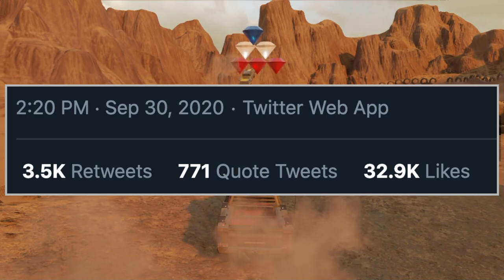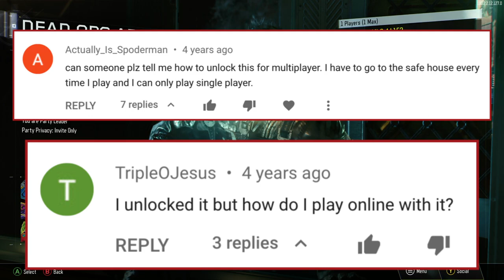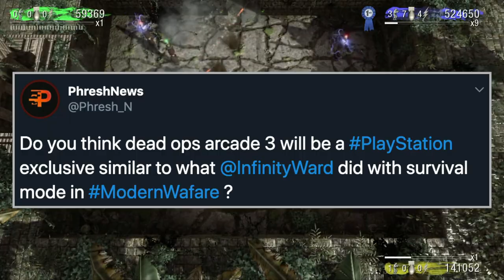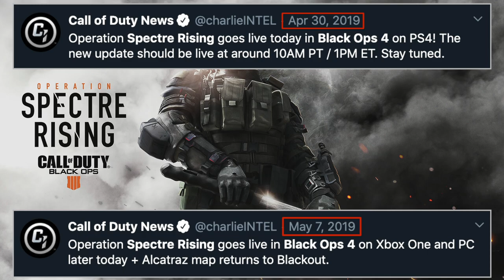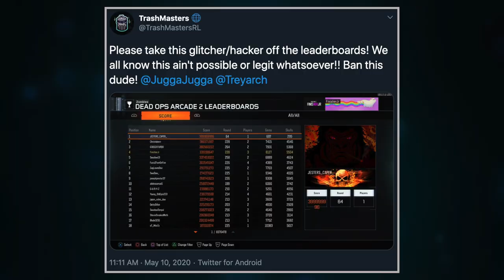Dead Ops Arcade 3 - External Factors to Track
As we near the release of Dead Ops Arcade 3, Rambo offers some thoughts and speculation on a variety of external elements related to the game.

► Time-stamps:
Intro - 0:00
Cross-Play - 0:31
Accessibility - 2:26
Exclusivity - 5:24
Leaderboards - 7:56
Conclusion - 9:39

Accurate closed-captions ("English") are available for the hard of hearing. Use "Auto-translate" for somewhat reliable foreign subtitles.